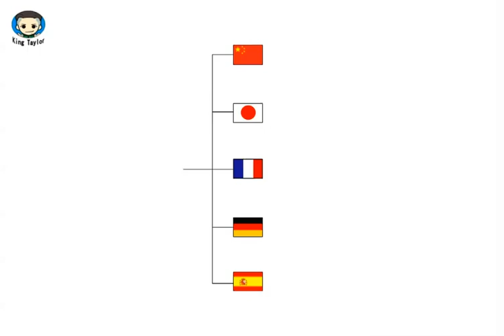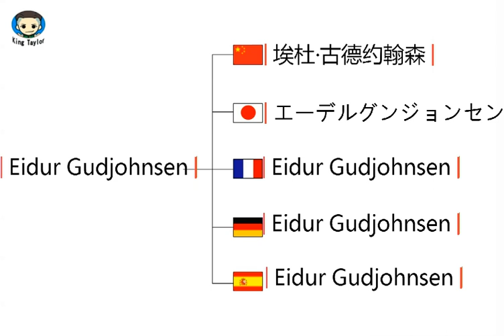How to translate Eidur Gudjohnsen in German，French，Japanese，Chinese and Spanish